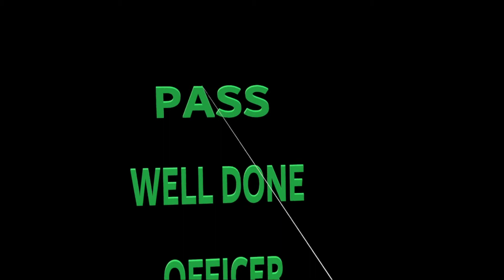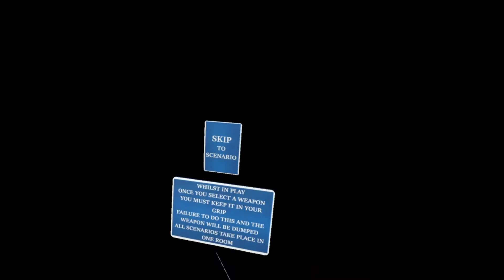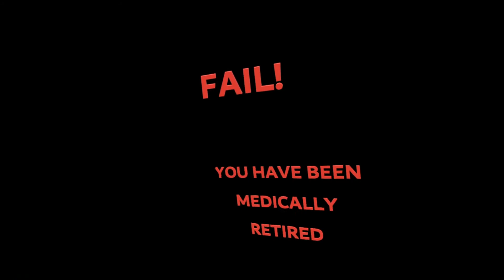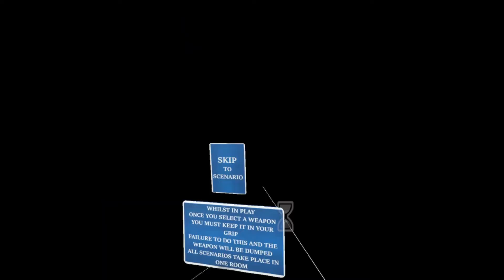Police Response VR. Disturbance Game play Highlights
Playing Police Response VR.  Disturbance. It feels like training more than it does a video game. I will be playing again to see what happens if you make it all the way to the end.